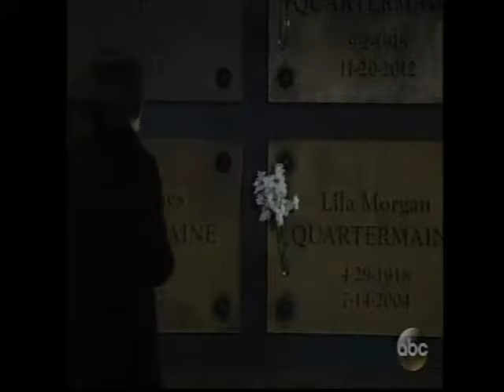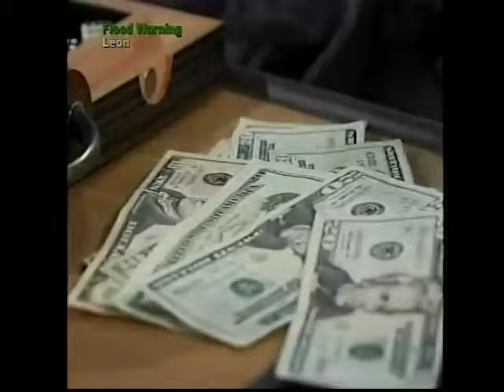GH: Tracy and Monica (March-April 2016)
Monica supports Tracy through her diagnosis and brain surgery, and Tracy thanks Monica in her own way. (General Hospital, March-April 2016)